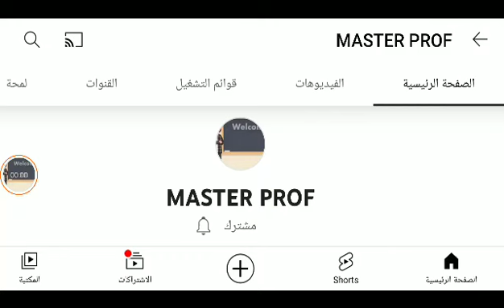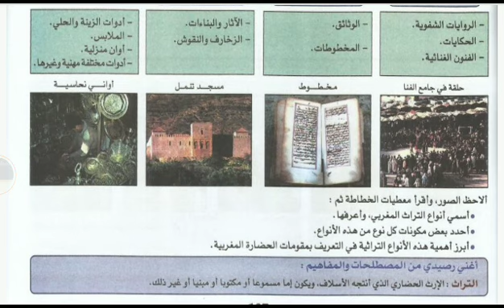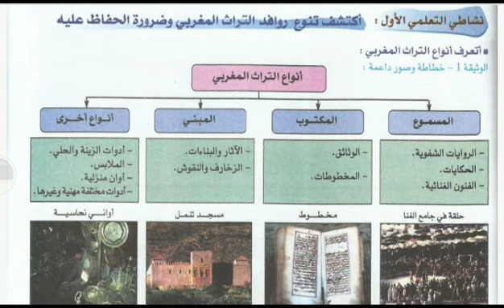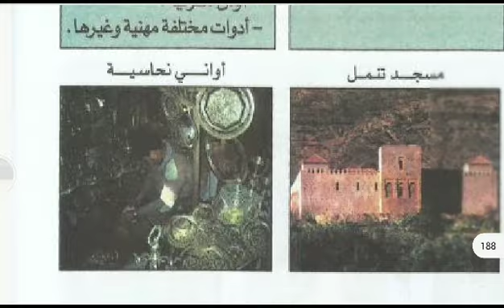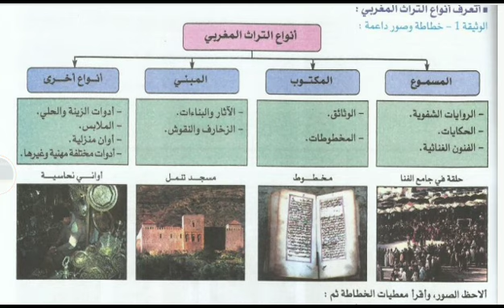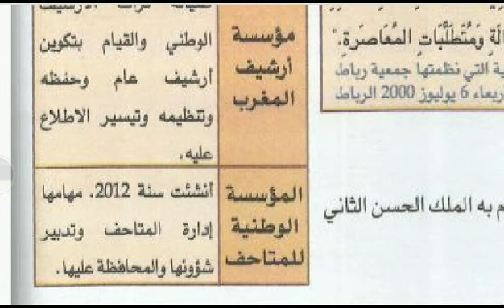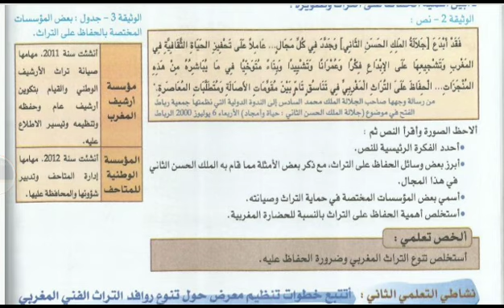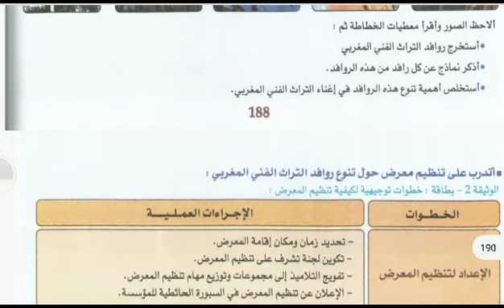التربية على المواطنة_ درس: الحفاظ على التراث وتطويره _ المحور1 تنوع روافد التراث _ الثالثة إعدادي